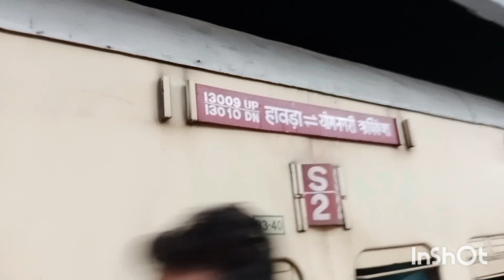Trip to Varanasi | Har Har Mahadev 🔱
Chalo Varanasi  chalte hai  |  Namah Parvati patye Har Har Mahadev 🔱
Train Name :- Doon Express